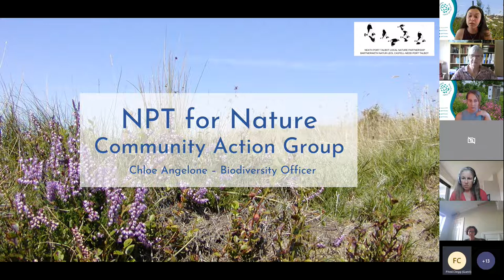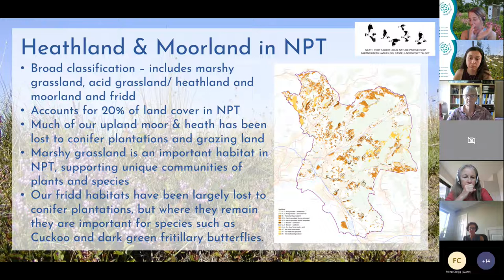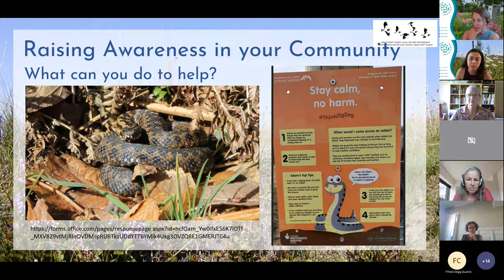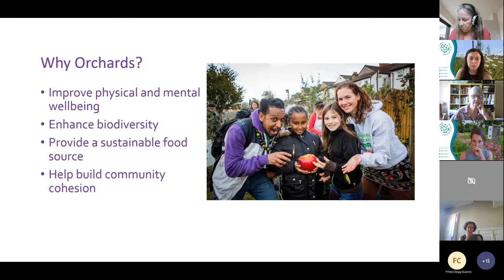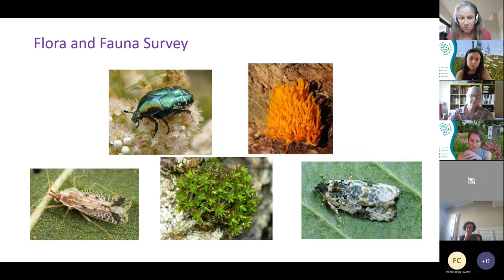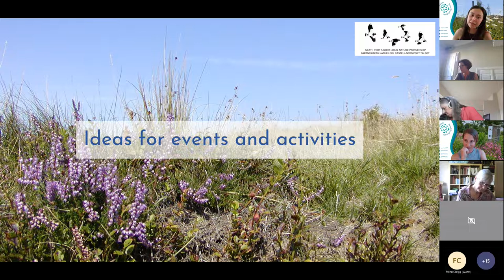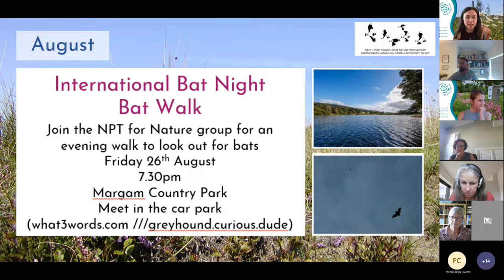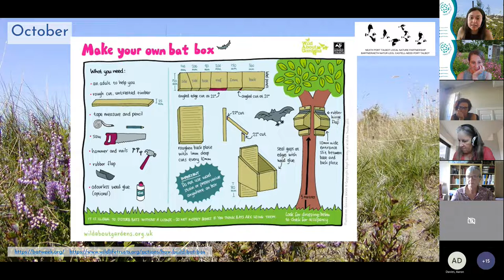NPT for Nature Group Meeting July 2022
Watch again the recording of the talk from the second meeting of the NPT Local Nature Partnership 'NPT for Nature' group, covering heathland and moorland habitats, adders, bats, orchards and much more!

If you'd like to become part of the NPT for Nature group, please fill in this survey to add yourself to the mailing list

Our next meeting is Wednesday 12th October 6pm - likely to be in person (possibly with potential to call in virtually) - booking details to follow

Follow @NPTWildlife on Facebook/ Twitter to stay up to date with upcoming events and news.